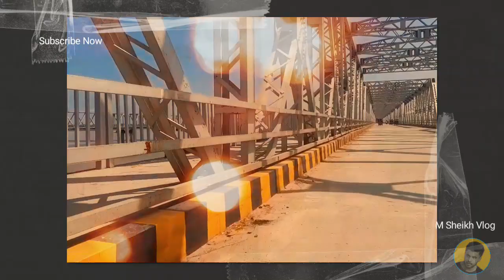Golakganj New Bridge Dhubri-Assam|| गोलकगंज पुल धुबरी (असम) || M Sheikh Vlog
Golakganj Bridge Dhubri (Assam)|| गोलकगंज पुल धुबरी (असम) ||  M Sheikh Vlog

The Best Place In The World

Mountain All Over The World

It Was Heartwarming To See Such nice places